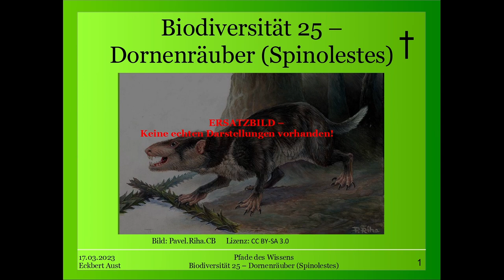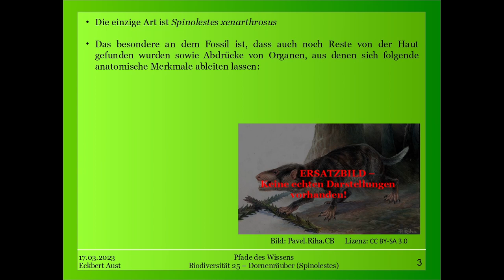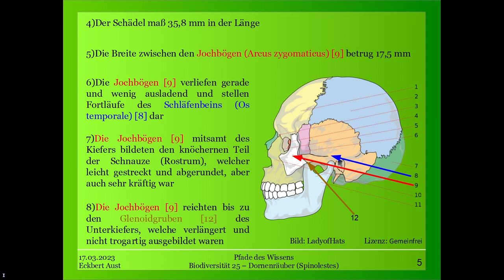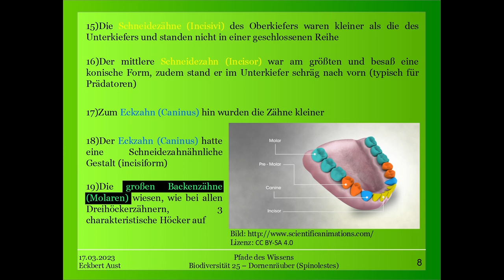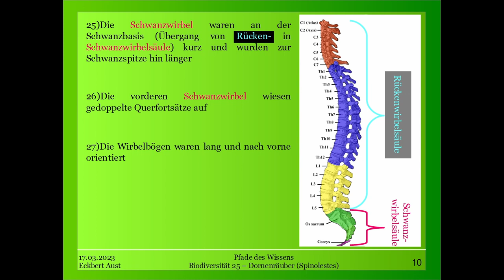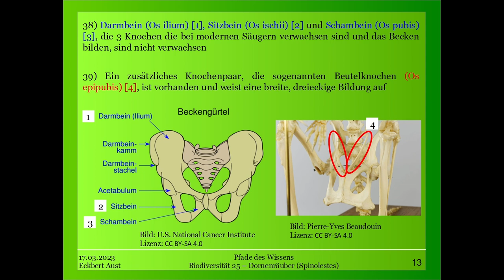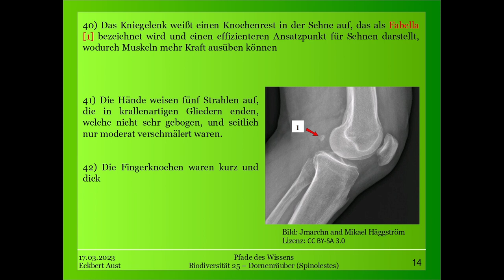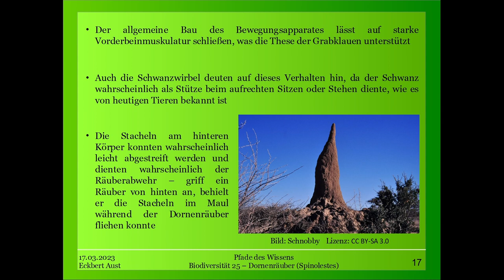Biodiversität 25 - Dornenräuber (Spinolestes)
Heute behandeln wir die Dornenräuber (Spinolestes). Diese Gattung gehöhrt zu der Familie der Gobihügelzähner und alle Vertreter sind ausgestorben.

Wie alle Vertreter der Dreihöckerzähner haben die Backenzähne eher die Funktion von Schneidezähnen und weisen 3 charakteristische Höcker auf und typisch, wie für alle Gobihügelzähner, sind sogenannte Xenathrale - Fortsätze an der Wirbelsäule, welche diese bester verankern.
Zudem gehören sie zu den wenigen Dreihöckerzähnern, die ein ausgeprägtes Raubtiergebiss aufweisen und daher wahrscheinlich Räuber waren.

Die Gattung der Dornenräuber ist gut beschrieben und trägt Ihren Namen daher, dass sie am Hinterleib Dornen aufweisen, welche zur Feindabwehr dienten.